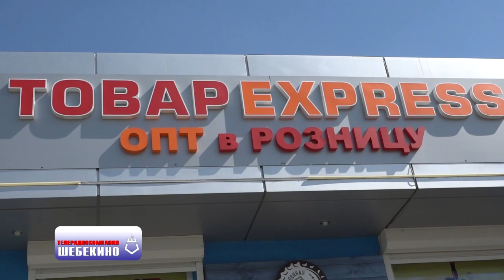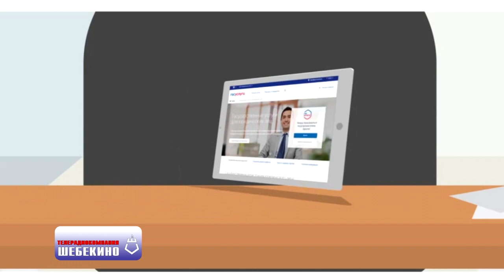ТРК "Шебекино" Выпуск 454 27.09.2022г.